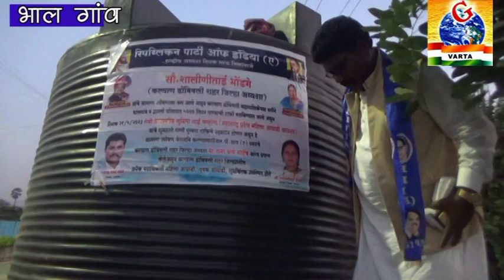BHAL -आर पी आय ए ने भाल दवरली का जलसंकट दूर किया पानी टंकी का हुआ उद्धघाटन